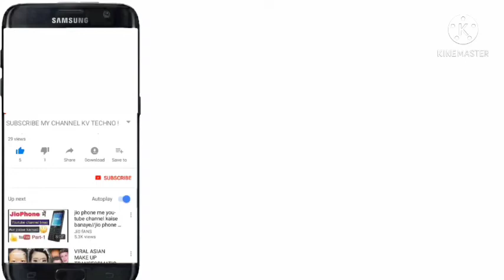باليوم والساعة إعلان عاجل للعالم عن مكان موعد سقوط الصاروخ الصيني بعد ساعات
صاروخ_الصين
مرحبا بكم أعزائي عزيزاتي في قناتكم كوتر نيت
" عاجل| صاروخ الصين الـ 21 طن الخارج عن السيطرة يحدد مكان سقوطه علي هذه البلاد صاروخ_الصين​ الصين أين يسقط الصاروخ الصيني على الأرض من المحتمل أن يسقط صاروخ صيني ضخم، أطلق إلى الفضاء يوم الخميس الماضي، على الأرض أثناء عودته خلال الأيام المقبلة، وذلك بعد تركه بالمدار الأرضي دون سيطرة أو تحديد للبقعة التي من المفترض أن يسقط فيها وهذا الصاروخ الصيني لونج مارش 5 بي Long March 5B محطة تيانخه الفضائية ، فإنه يدور حول الأرض كل 90 دقيقة ويمر شمال نيويورك ومدريد وبكين، وإلى أقصى الجنوب عند تشيلي وويلينغتون بنيوزيلندا.
المغرب_ تونس _الجزائر
# موعد_سقوط _الصاروخ_ الصيني#